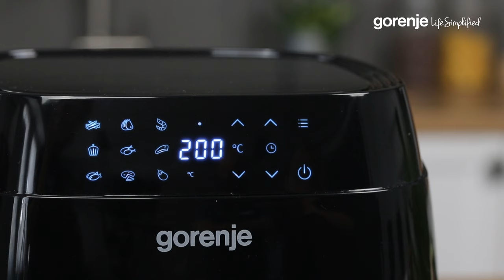Let's Cheer Together • Digital Air Fryer AF1409DB by Gorenje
Digital Air fryer AF1409DB enables healthier frying with little or no oil.

1. Healthier frying and better taste
Adding just a few drops of oil is enough to prepare crispy & delicious baked potatoes, turkey or onion rings. Food tastes great and it is healthier for you than the one fried in large quantities of oil.

2. Bowl capacity
Practical frying basket with 3.5 l volume allows you to prepare a larger quantity of food at once.

3. Versatile kitchen helper
Besides frying, an air fryer can also be used for baking sweet desserts like cookies, muffins, brownies, cake or even for roasting different nuts.

4. Temperature control (80° C - 200° C)
The changing temperature during operation manually allows you to adjust crispness and food appearance. You can also choose from 9 preset programs and set the perfect temperature automatically.